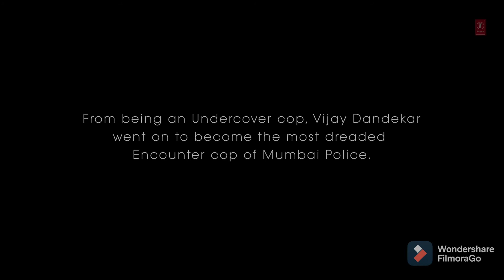Sensational Love Song Lut Gaye In HINDI❤️❤️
Big Fan Of ALLU ARJUN From Prakasam